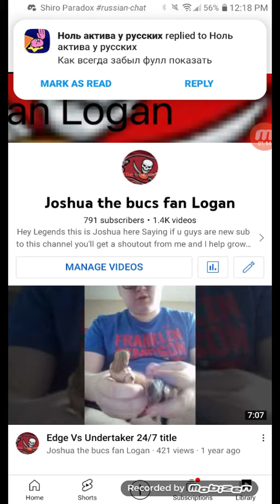PHENOMENAL LEGENDARY NEWS!!!!